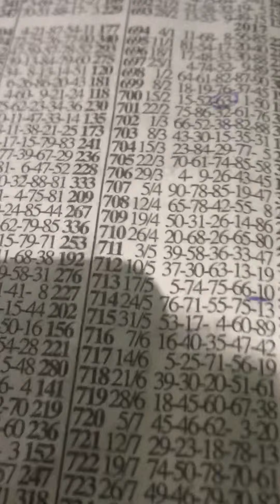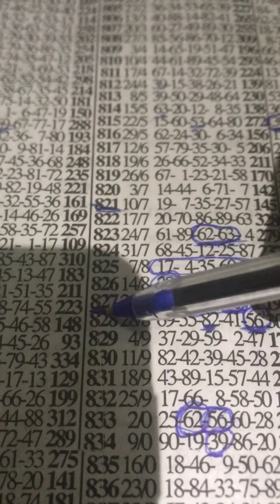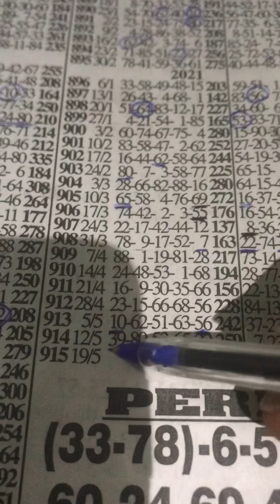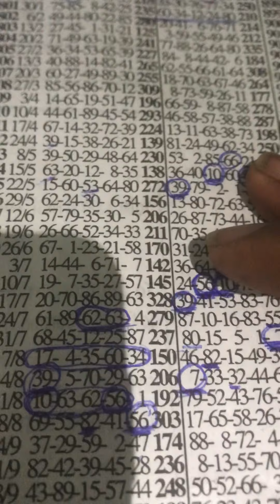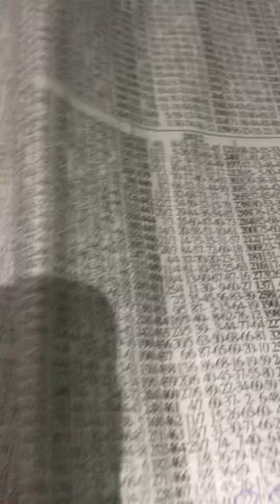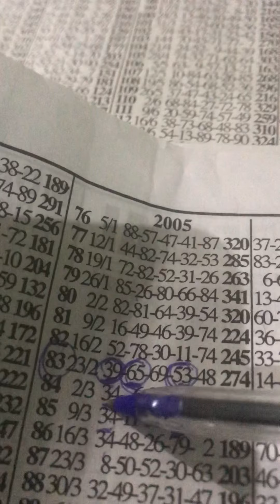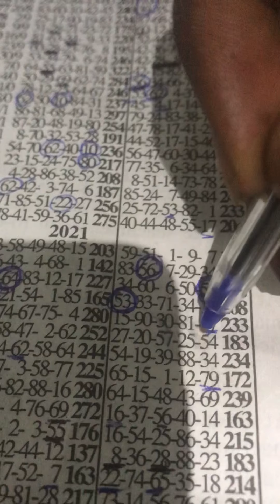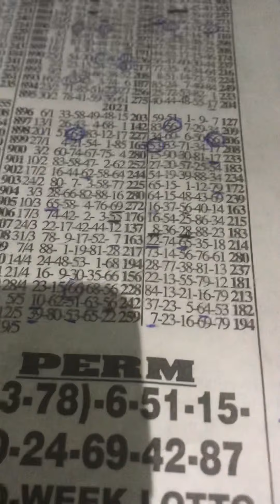Midweek live banker and strong event 19/05/2021